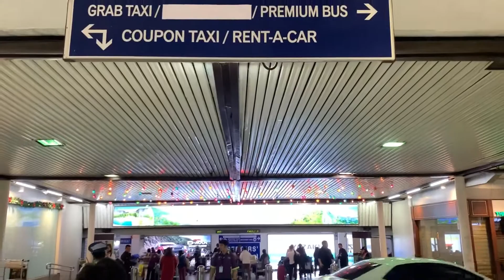Terminal 1 naia terminal Philippines